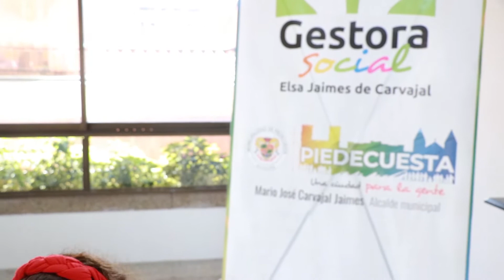Semana de la Lactancia Materna 7 - Alcaldía de Piedecuesta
La Oficina de la Gestora Social y la secretaría de Salud de Piedecuesta , se unieron para ofrecer recomendaciones a madres gestantes y lactantes, sobre los beneficios de salud, nutricionales y emocionales que ofrece este maravilloso acto de amor.💕
Así construimos Piedecuesta,